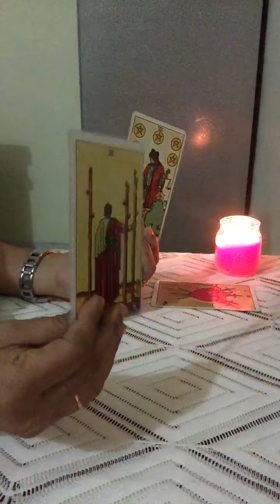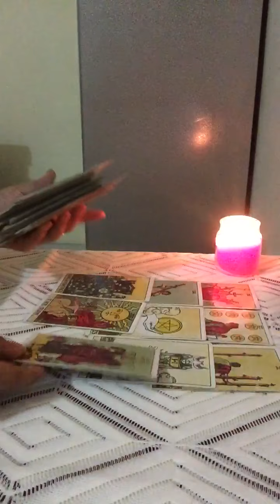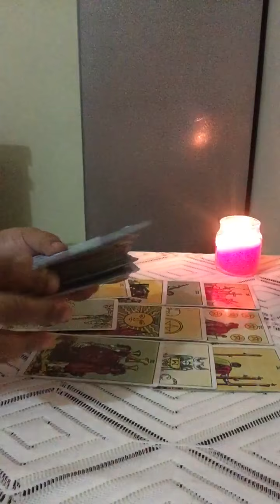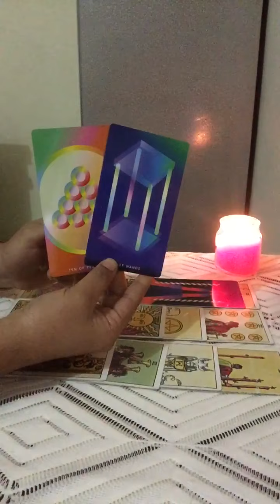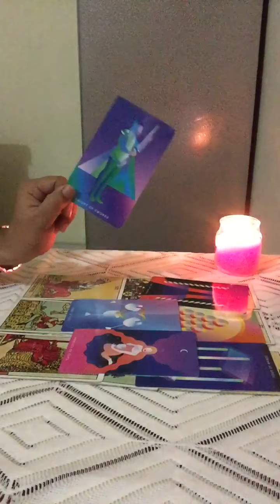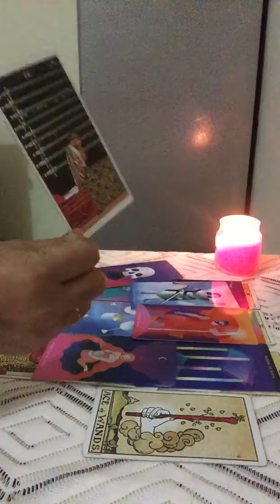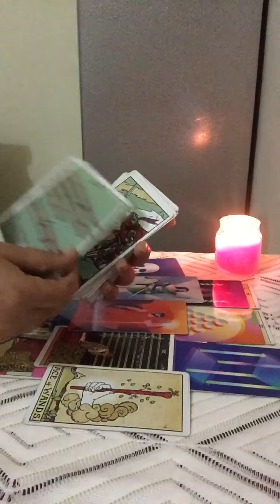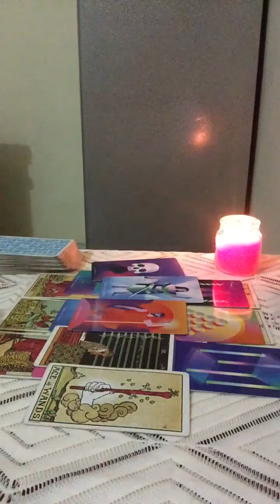AQUARIUS November 23-29~Ur person is coming back for reconciliation but decesion is yours 💖💝